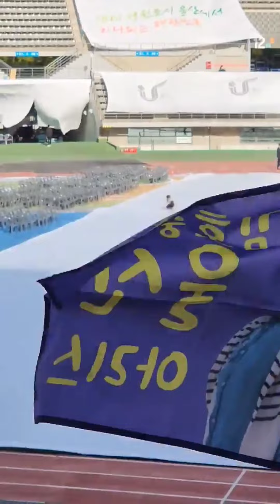[김호중 울산전국체전 객석 가득 보라색 물결| 울산 먼길 상관없이 객석 응원하는 아리스들]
김호중 7일 울산전국체전 객석 가득 보라색 물결